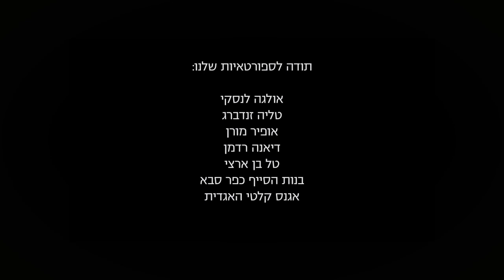שי נובלמן - אין לה אוויר | Shy Nobleman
להזמנת הופעות ופניות נוספות-  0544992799

אין לה אוויר מתוך אלבומו החדש של שי נובלמן .
בימוי: ג'רמי יפה
צלם: עומר לוטן
עריכה ופוסט: בילי לוי
מפיקה: מעיין פוס

ספורטאיות משתתפות (לפי סדר הופעתן):
אולגה לנסקי
טליה זנדברג
אופיר מורן
דיאנה רדמן
טל בן ארצי
בנות מועדון סייף כפר סבא
אגנס קלטי , זוכת 10 מדליות אולימפיות.

מילים ולחן: שי נובלמן
הפקה מוסיקאלית: עוזי רמירז ושי נובלמן
עיבוד כל מיתר: עוזי רמירז
הפקת שירה: בילי לוי
שירה: שי נובלמן, בילי לוי, אלי לולאי
גיטרות: עוזי רמירז, שי נובלמן
בס: שחם אוחנה
פסנתר: שי נובלמן
תופים: טל תמרי
כלי מיתר: מאיה בלזיצמן, חן שנהר, ניצן קנאטי, נועם חיימוביץ' ויינשל
טכנאי הקלטה: אורן להב, ארן לביא
טכנאי מיקס: שי סולן
מאסטרינג: רובין שמידט
תודות: ויטלי קירביץ', בת גולן, אדם נישמע, עידן זכעיי, דני בורשבסקי